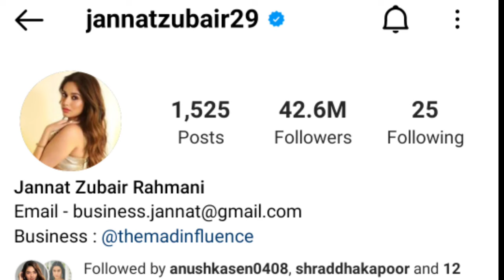Jannat zubair and Mr. Faisu secret lovestory ❤ revealed | katron ke khiladi 12| fainat